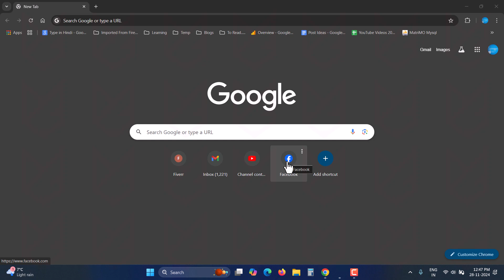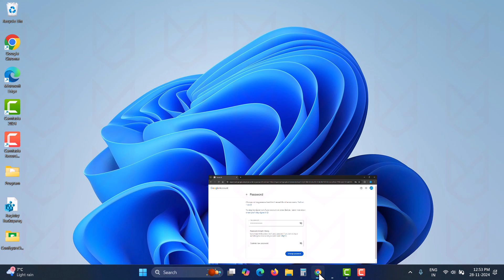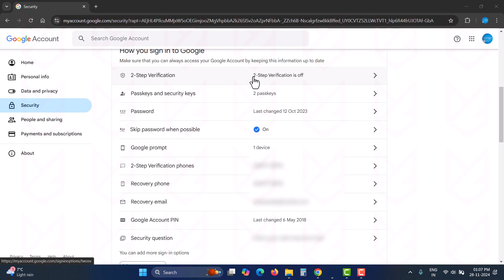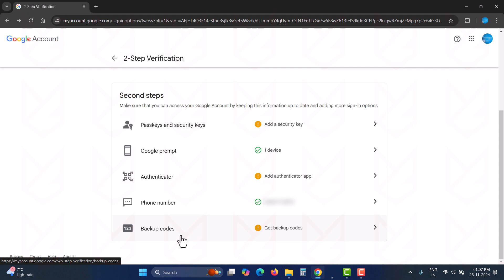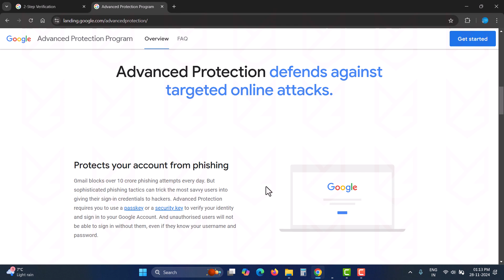5 Security Changes to Shield Your Gmail from Hackers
Are you using Gmail as your primary account like me? Then, my friend, you need to harden the security of your Gmail account. Hackers are after it as it contains sensitive information like your full name, address, social security number, and, as it is your primary account, it receives links to reset passwords for your other accounts, including bank accounts. In this video, you will see 5 security changes to shield your Gmail from hackers.

0:00 Intro
0:37 1- Use Stronger Password
1:05 2- Review Trusted Devices
1:40 3- Check Third-Party App Access
2:13 4- Turn on 2-Factor Authentication
4:19 5- Enroll in Google’s Advanced Protection Program